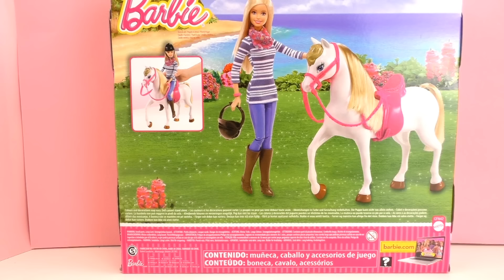Barbie paard en pop – speelgoed unboxing en demonstratie Nederlands